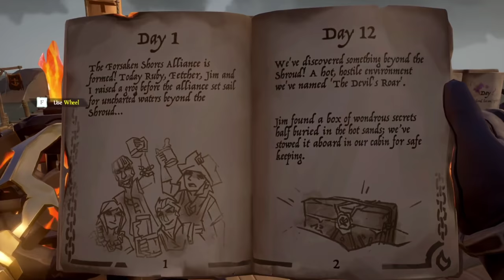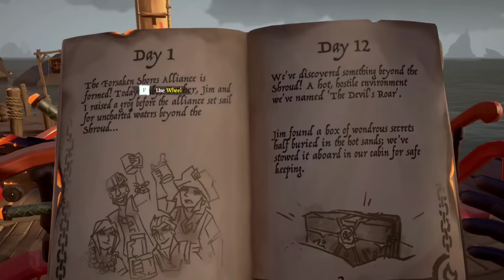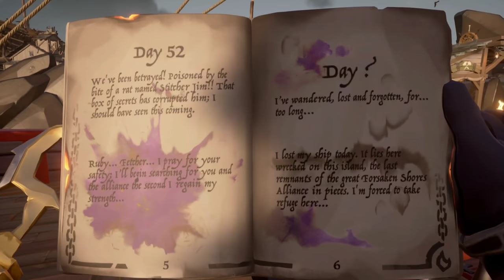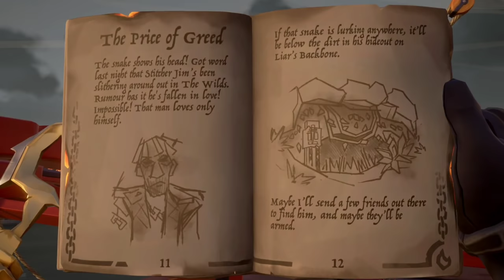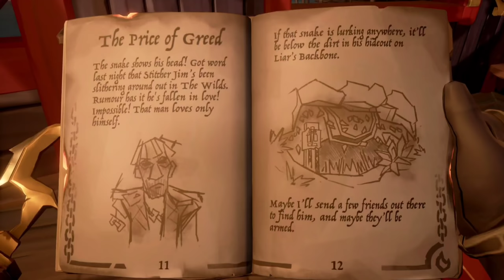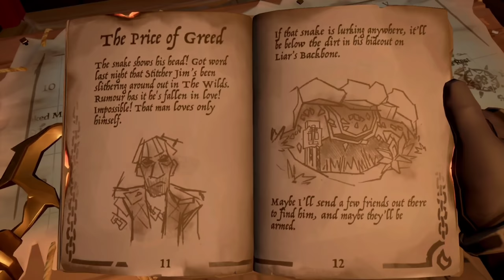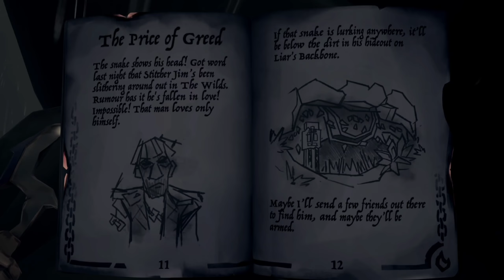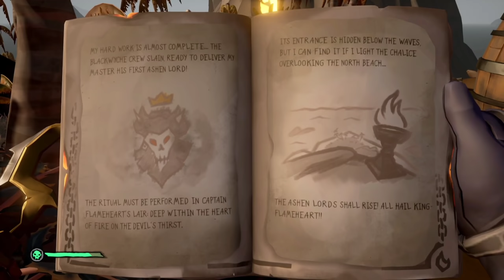Sea Of Thieves | Heart Of Fire Tall Tale Mission#1